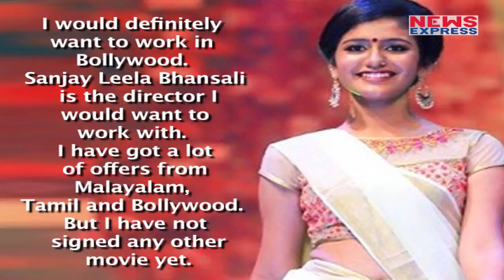Social Media की Queen Priya को चाहिए Bhansali की Film,जल्दी देखिए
I would definitely want to work in Bollywood. Sanjay Leela Bhansali is the director I would want to work with. I have got a lot of offers from Malayalam, Tamil and Bollywood. But I have not signed any other movie yet.”